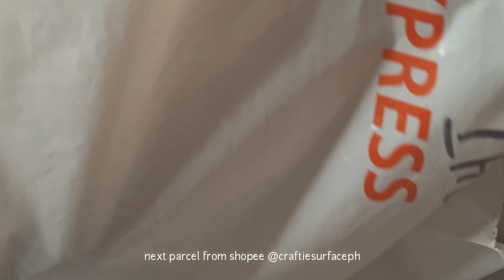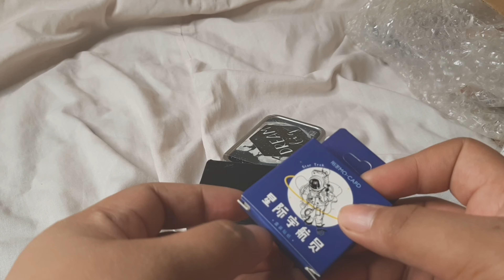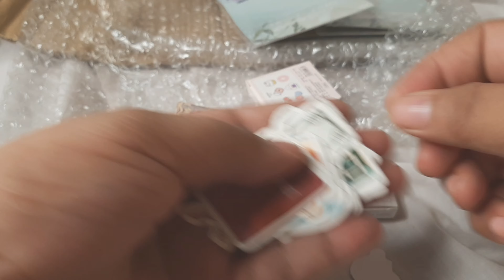stationery haul part. 1 (shopee, lazada etc.) Philippines | margie j.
h e y i t ' s m a r g i e j

thank you for watching, i really love stationery kaya gusto kong i-share sa inyo kung saan ko ba ito ginagagamit kasi nagtataka sila bakit ang dami kong ganito ganiyan and finally alam ko na kung ano yung mga i-cocontent ko Youtube. hindi ako magaling magsulat pa but natutunan naman iyan kaya go lang gurl! maging creative ka lang talaga :) sana samahan nyo ko sa journey kong ito.

thanks love.

watch the second part of this video;

where i got the items:
shopee
lazada
@goldwings stationary products, Inc.
SM
sm department store
national bookstore

previous videos
PLAN WITH ME |November 2019 Bullet Journal Set up| Philippines |